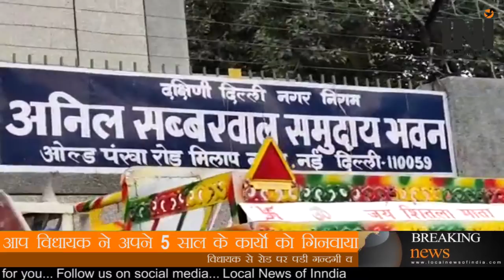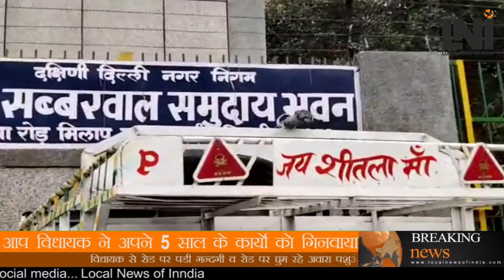आप पार्टी के विधायक राजेश ऋषि ने गिनवाए अपने 5 साल के काम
एल एन आई के रीतु सैनी की रिपोर्ट

दिल्ली के जनकपुरी विधानसभा के क्षेत्र मे आज  लोकल न्यूज़ ऑफ इंडिया की टीम ने वहां के विधायक राजेश ऋषि  से उनके द्वारा किये गए 5 साल के कार्योे को लेकर की एक खास मुलाकात । जिसमे विधायक ने अपने 5 साल के कार्यो को गिनवाया। वही आम आदमी पार्टी के विधायक ने बीजेपी पार्टी पर कसा शिंकजा। जब विधायक से रोड पर पडी गन्दगी व रोड पर घुम रहे अवारा पशुओ के बारे पुछा तो विधायक ने इनका ठिकरा नगर निगम पर फोडा और कहा कि निगम अपना काम सही से नही कर रही है। वही जब जाम टृफिक को लेकर बात की तो कहा कि पुलिस अपना काम सही से नही कर रही है। क्योकि पुलिस को अपना मंथली हिस्सा समय पर पहुंचता है। और कहा कि पुलिस सही से काम करे तो क्राइम का ग्राफ भी कम होगा।

Local News Of India (LNI NEWS)